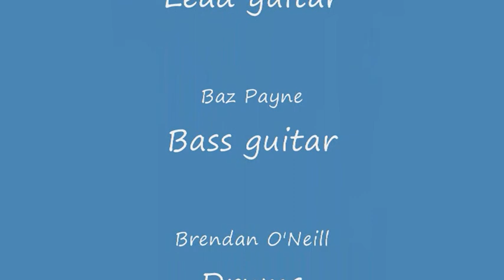Sharpees -Heat of the Night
At the Grey Horse, Kingston.
Heat of the Night written by Bill Mead